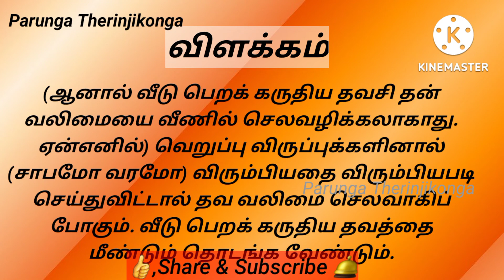Day-265 திருக்குறள்||அறத்துப்பால்||தவம்|| Daily One thirukkural with meaning in tamil.